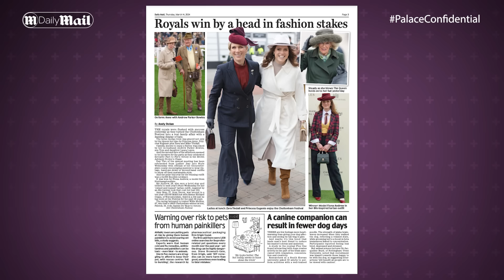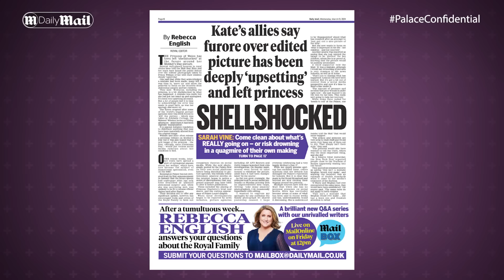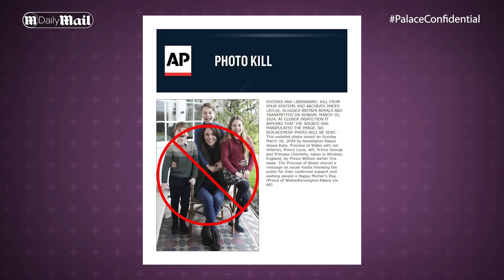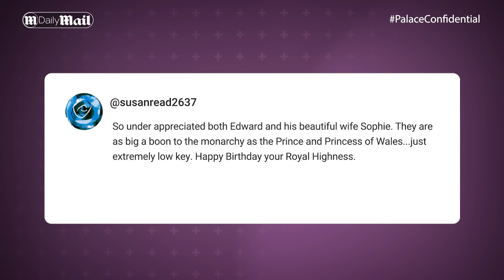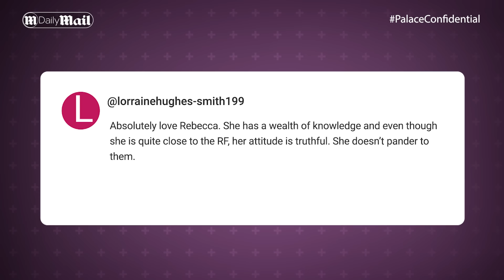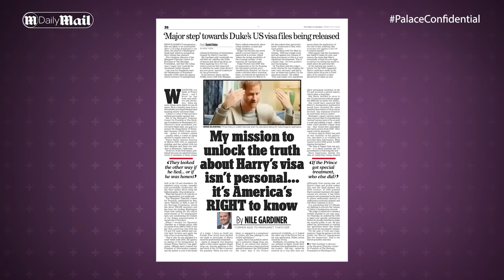Suspicious timing!’ Reaction to Prince Harry & Meghan Markle's new UK scheme | Palace Confidential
The Duke and Duchess of Sussex are beefing up their presence in the UK, with reports that Prince Harry will be spending a lot more time in his home country over the coming months. With the Royal Family facing health crises and media storms, the Daily Mail’s Diary Editor Richard Eden questions Harry and Meghan’s timing.

The Daily Mail’s Royal Editor Rebecca English meanwhile reveals how the Princess of Wales has been left ‘shellshocked’ over the media storm.

And the Mail on Sunday’s Charlotte Griffiths looks at the latest twist in the legal campaign brought by the Heritage Foundation in the US, to examine Prince Harry’s visa application in light of comments he has made over drug use.

0:00 Rebecca playing with The Queen!
3:01 Princess Anne’s kerfuffle
4:24 Thomas Kingston’s funeral
5:30 Royals at Cheltenham Festival!
6:34 Rebecca’s thoughts on Kate Middleton’s photograph…
9:16 Why was it SO newsworthy?
12:55 Doctored photos of The Sussexes?
15:15 Will there be changes in Palace personnel?
16:48 Richard wants CHANGES!
19:19 Your comments!
21:48 The Sussexes have a new UK publicist!
28:03 Will Meghan end up coming to the UK more?
29:52 William and Harry will be at the SAME event!
31:12 Prince Harry’s legal battle!
32:25 Prince Edward’s new gong!
35:00 It’s montage time!